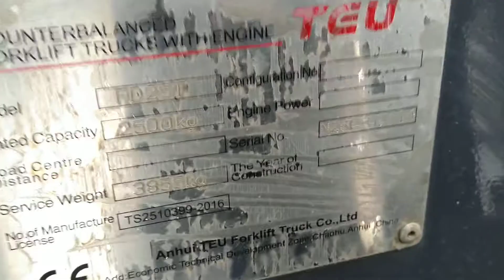Teu FD25T. 2014 г.в. 434 часа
Заводской номер N26C-00114
В заводской краске. Состояние нового погрузчика